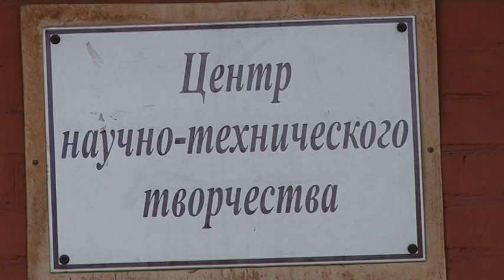Высокие награды армавирских школьников